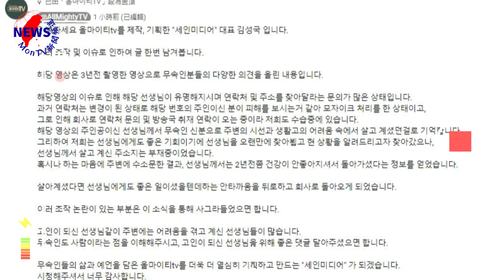李善均遭指涉毒！3年前被算出10月將上銬預言瘋傳…巫女驚爆死了︱MonTV新聞頻道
19日又爆出一名「和劉亞仁同級別」的L姓男演員涉嫌吸毒，消息震驚南韓社會，甚至有網友依線索揣測是演出《寄生上流》、《我的大叔》等多部鉅作的演員李善均，公司起初只回應「確認事實中」，直到20日對外發出聲明，表示藝人受到了毒品提供者A威脅，未來將對A提告，李善均則是會誠實接受調查。